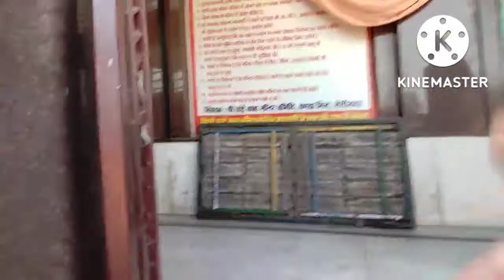आज कर ही दिया सोलह सोमवार व्रत का उद्यापन,16सोमवार व्रत उद्यापन विधिmy first vlog on youtube#shorts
hello friends
I m minaxi
welcome to my you tube channel
 l m new you tuber
so please support me